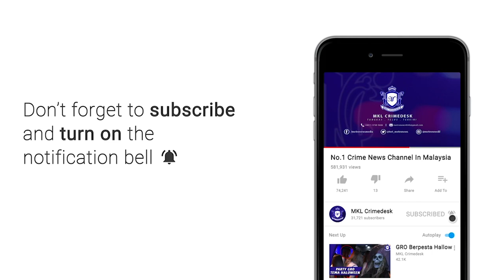MKL Crimedesk | Gudang Kasut Tiruan Adidas Digempur KPDNHEP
jual dalam pusat membeli belah besar dengan menyewa tapak dan iklan poster jenama 'original',

hakikatnya ia cuma lah barangan fufu.

itu taktik sindiket jual barangan tiruan yang kini aktif melakukan kegiatan itu sejak berbulan lalu.

tindakan pantas cap dagang yang membuat aduan kepada kementerian perdagangan dalam negeri hal ehwal pengguna.

sebuah gudang yang sarat dengan ratusan pasang kasut jenama adidas disyaki tiruan digempur.

premis yang terletak di seri kembangan itu dipercayai dijadikan tempat penyimpanan sindiket sebelum dipasarkan ke sekitar lembah klang.

pengarah kpdnhep selangor muhamad zikril azan abdullah berkata, serbuan jam 12 tengah hari tadi dilakukan pasukan ketua pegawai penguatkuasa daerah kajang muhamad sani muhammad nor.

ketika diserbu premis itu  tidak berpenghuni dan pekerja.

kesemua rampasan bernilai 130 ribu ringgit.

siasatan awal mendapati barangan berkenaan turut dipasarkan melalui talian online.

kes disiasat mengikut seksyen 102 (1) (c) akta cap dagangan 2019.

orang ramai yang mempunyai maklumat berkenaan penjualan barangan tiruan boleh menyalurkan aduan di kpdnhep melalui aplikasi what's app, email ez adu.